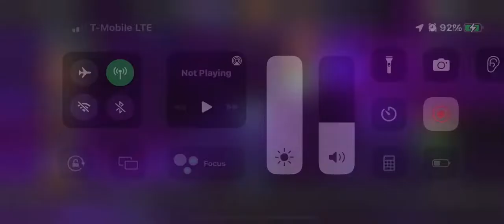Cable vs Thing Legendary Week 2 Quest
Horseman Cable